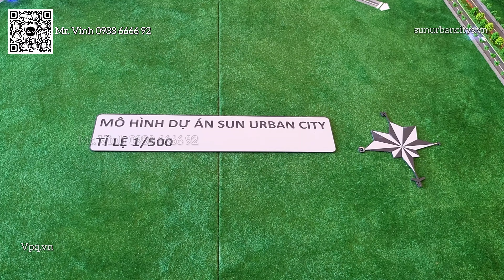Giới thiệu sa bàn dự án Sun Urban City Hà Nam [Mô hình 1/500]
- Block nhà mẫu 6 căn liền kề đang được hoàn thiện mặt ngoài
- Nhà mẫu căn hộ chung cư Sun Urban City đang hoàn thiện sơn tường ở trong khu vực nhà thi đấu tỉnh
- Quỹ đất công viên Sun World 20ha và khu nhà ở 6ha đã quây tôn và đang san lấp mặt bằng
- 30ha kẹp giữa quốc lộ 1A và đường Lê Công Thanh kéo dài đang san lấp, ép cọc khu cao tầng
- Đại lộ 150m đang đào sông nối từ Lê Công Thanh ra quốc lộ 1A

2. Commercial Villa Bãi Trào
3. Biệt thự Hòn Thơm
4. Shophouse Santorini Hòn Thơm
5. Shophouse Đại Lộ Đông Tây
7. Sun Group Phú Quốc
8. Sun Group Hòn Thơm
9. Sun Secret Valley Phú Quốc

1. Sunneva Island Đà Nẵng
2. Sun Ponte Residence Đà Nẵng